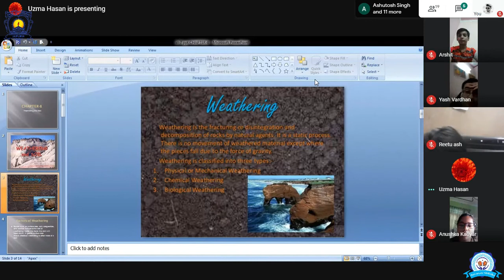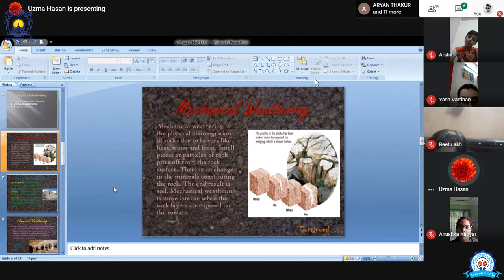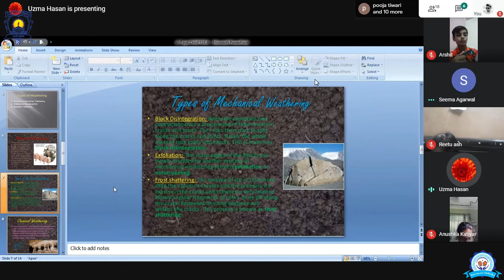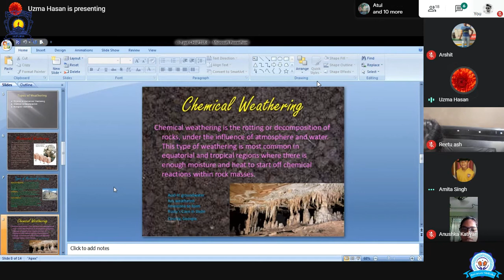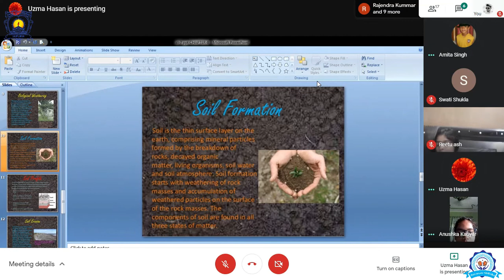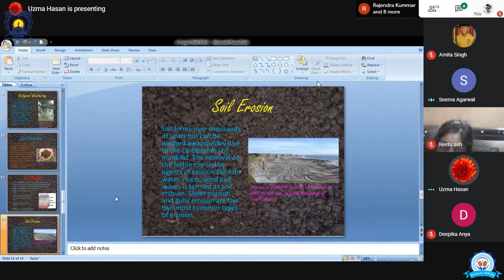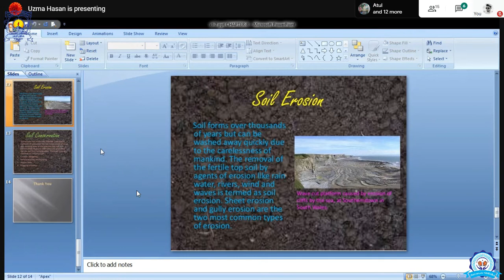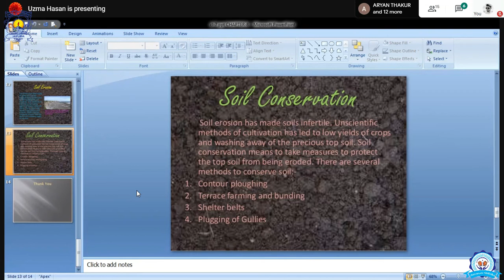History class conducted with class VIIIth.Date: 14-08-2020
History class conducted with class VIIIth.
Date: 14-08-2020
Teachers- Uzma Hasan